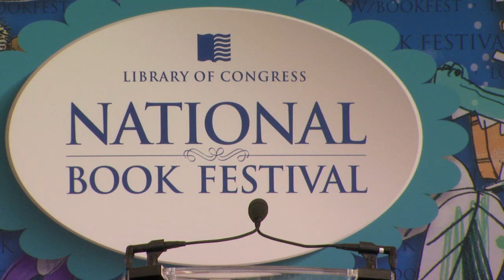Manil Suri: 2013 National Book Festival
Manil Suri appears at the 2013 Library of Congress National Book Festival. He has received a fellowship from the Guggenheim Foundation. Suri is read around the world and his novels have been published in 27 languages. He is the author of the novels "The Death of Vishnu," "The Age of Shiva" and the recently published "The City of Devi." In 2000, Time magazine named him as "a person to watch."